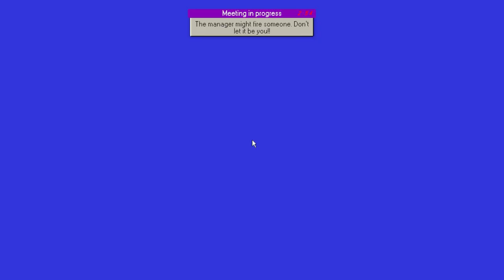nick managing people fair and right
(he is not actually fair plzdon'ttellhimisaidthis)